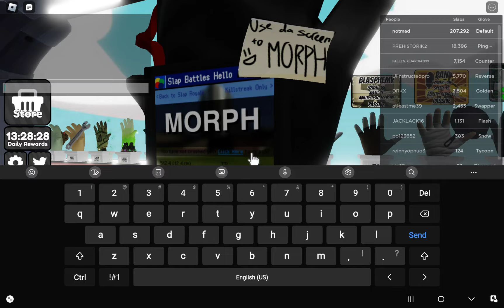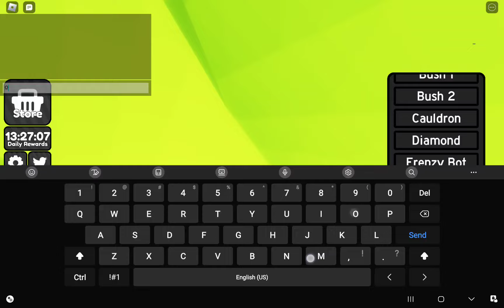trolling in slap battles :D